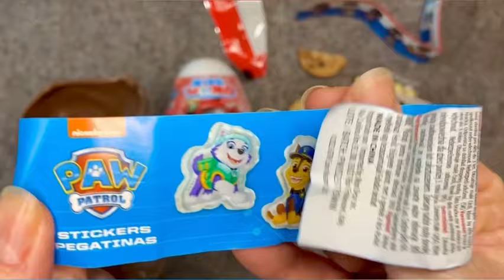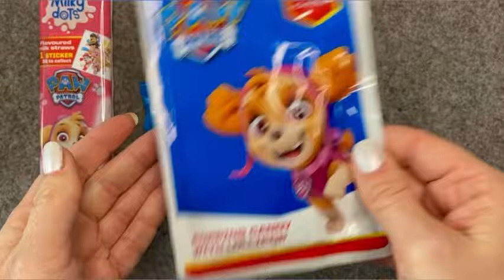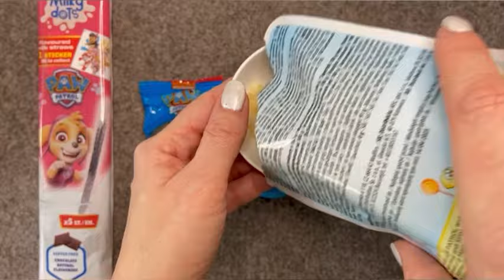Lots of Paw Patrol Candies with Toys unboxing | ASMR favorite Rainbow sweets Satisfying candy video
Lots of Paw Patrol Candies with Toys unboxing | ASMR favorite Rainbow sweets | Satisfying candy video | Sweets Cookies Egg Surprise ASMR | Rubble Chase Skye